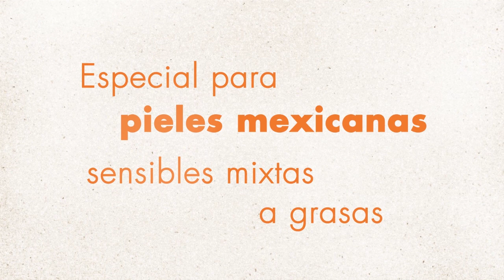Bloqueadores Solares Avène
Nuestros bloqueadores solares especiales para pieles sensibles, además de ser biodegradables y amigables con el medio ambiente, le dan la máxima protección a tu piel.